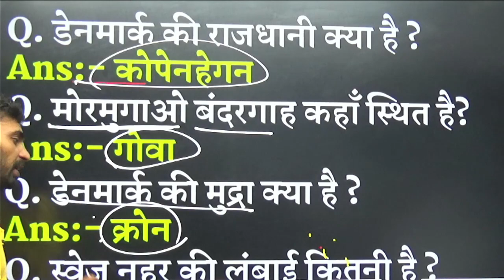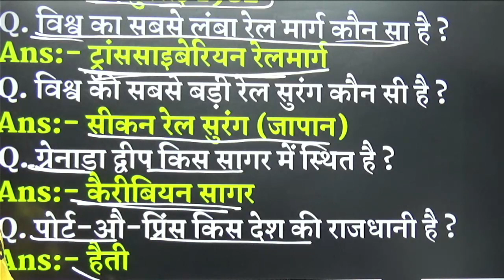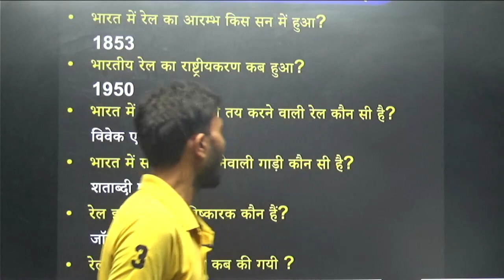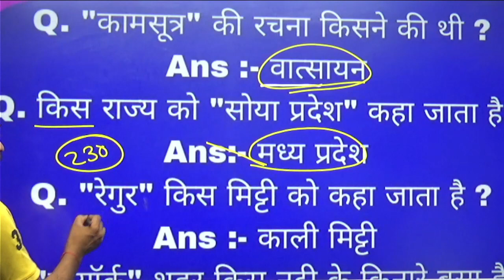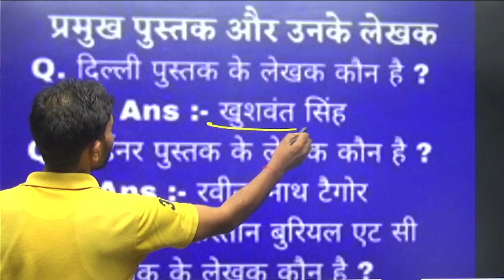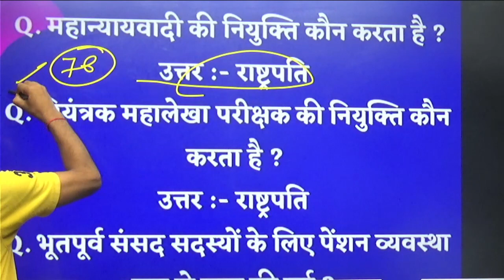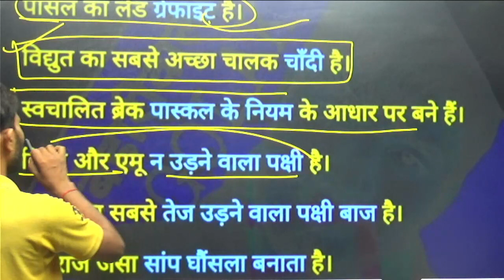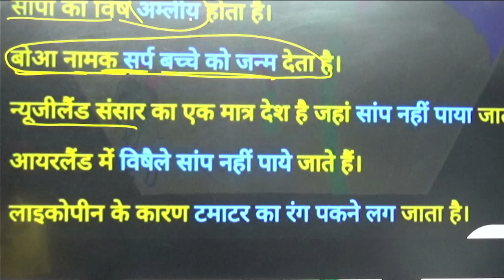Bihar SSC Previous question paper 2012to 2023 Gk Gs Special episode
bihar SSC exam previous question paper

math number System simplification